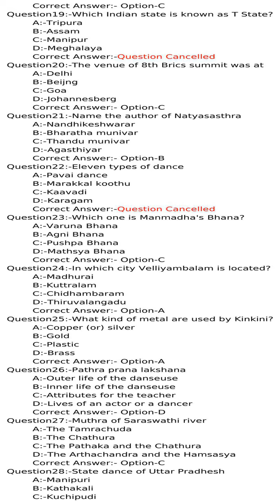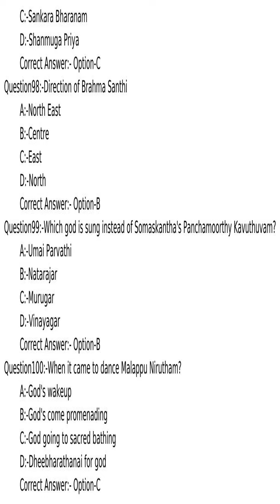KPSC answer key of JUNIOR LECTURER IN BHARATHANATYAM KERALA COLLEGIATE EDUCATION MUSIC COLLEGES